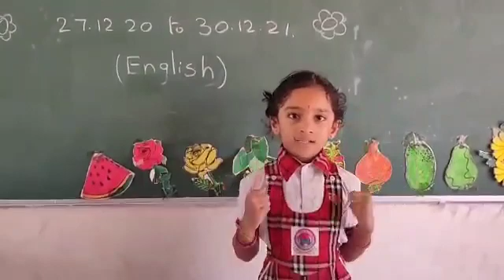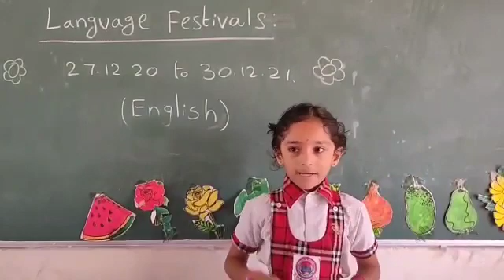Nursery Rhymes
Video from Satishbabu K